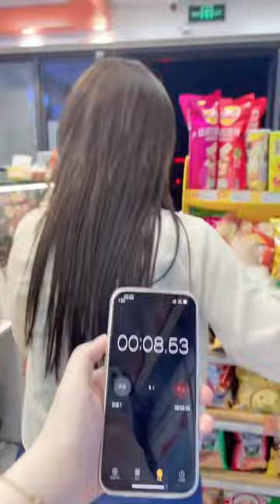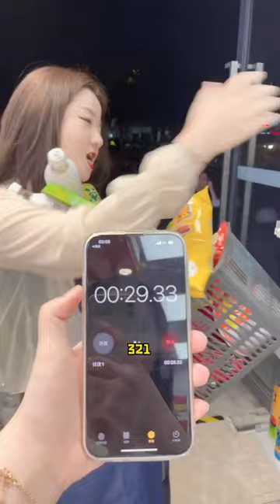挑战一顿只吃一口九宫格“口红糖果”，这形状做的也太逼真了，和真口红一模一样…funny